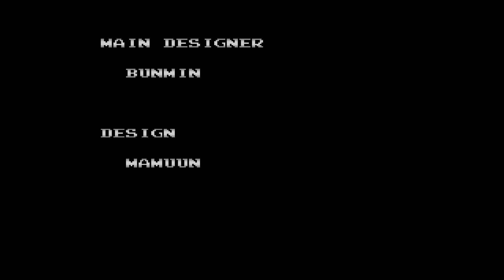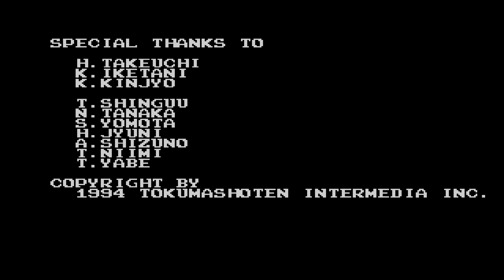Sunday Longplay - Castlevania Bloodlines (Sega Genesis) - John Morris Playthrough (Expert)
This week on Sunday Longplay, it's time to revisit the demon castle of Count Dracula in Castlevania Bloodlines! This was the only title in the Castlevania series released for the Sega Genesis console, and is also unique for incorporating ties to the Dracula novel by Bram Stoker, with one of the main heroes, John Morris, as the son of Quincy Morris from the novel.

The story incorporates other real-life events as well, particularly with one of the main antagonists, Dracula's niece Elizabeth Bartley (based on Erzsébet Báthory), plotting to assassinate Archduke Ferdinand of Austria, start World War I, and use the souls of the dead to resurrect Dracula.

In terms of gameplay, much like Castlevania 3 before it, this game offers multiple player characters. The first, John Morris, plays just like a Belmont from any other game. The other character, Eric Lecarde, uses a spear instead of a whip, is a bit faster, and can attack in 8 directions. I used John for this playthrough, but I may record another as Eric later on down the line.